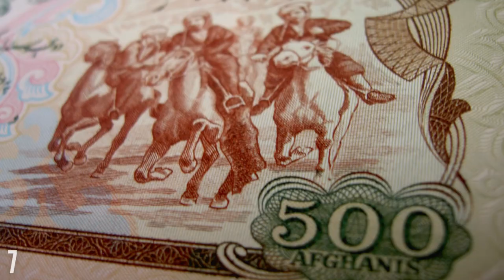World's 10 Most Dangerous Sports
What are the World's 10 Most Dangerous Sports?

With Special Thanks To:
Morgan, Misha A-Wilson, Katrina Brogan, Michelle & Aaron Finn, Mhmd Haj Ali, Jeff Lee, Lindsay S